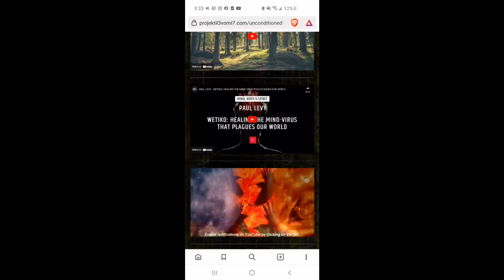When FBIBOOK uses your Camera to Record Facial Expressions to create a Cyborg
p.e.a.c.e. to my real friends :D 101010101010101